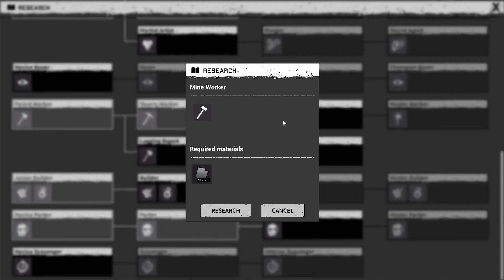Night of the Dead Survival Mode Gameplay - Episode 6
Day 6 is all about completing the first pod base and then moving on to other pod bases and finishing the research to reach Day 21 and complete Survival Mode in Night of the Dead.